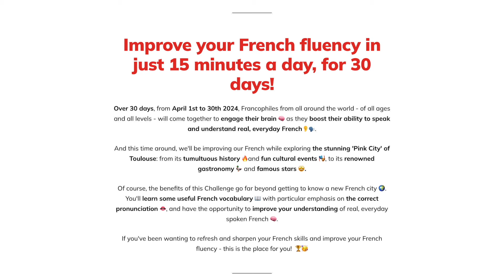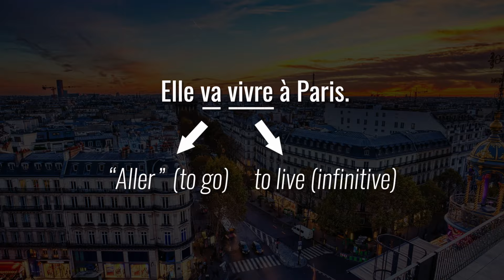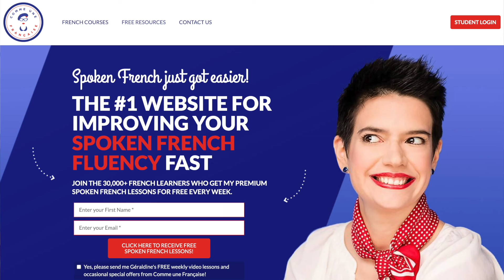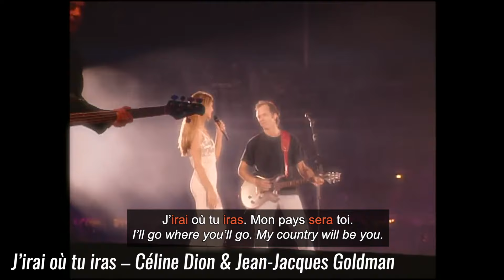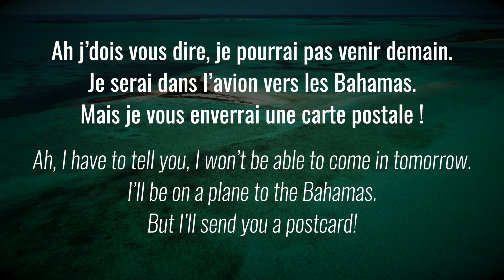Why You Should Never Say "Je ferai" in Spoken French (futur)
Want to improve your spoken French? It’s time to drop ‘le futur’! Let me explain.
Spoken French is quite different from the technical, written French you learned in school. In fact, it’s almost a completely different lesson! School French unintentionally sets you up for failure to progress fast in speaking and understanding everyday French. For example, written exams prioritize grammar and conjugation that are rarely used in everyday conversations.

There are several verb tenses that you may have learned in school that we don’t really use in spoken French, such as le futur. Sorry to those of you who spent many hours memorizing conjugation tables! I’ll explain this further in today’s lesson, with some examples of what to use instead.

0:00 - Intro
0:27 - Don’t use “le futur simple”
2:02 - Practice with “le futur proche”
4:32 - Your turn now: Practice!
10:56 - Final Challenge

✉️ RECEIVE GÉRALDINE’S FREE NEWSLETTER
* I show you how to improve your French fluency every Saturday.

🇫🇷 LEARN FRENCH WITH GÉRALDINE
* Ready to see faster progress in your spoken French fluency through consistent practice? Sign up for our next 30-Day French Challenge

🥐 EXPLORE THE COMME UNE FRANÇAISE WEBSITE
* Actual spoken French is almost a completely different language than technical written French, which is what you were taught in schools. We specialize in everyday spoken French: speaking and understanding it, at all ages and levels.

At Comme une Française, we specialize in everyday spoken French. We focus on three unique aspects that are different from school French, self-study books, Duolingo, etc:
1. We focus only on the specifics of speaking/understanding/being understood in everyday French and have unique ways to help you learn it properly & faster.
2. We focus on shortcuts to help you make progress faster, which also means we tell you exactly what you can stop learning to prioritize what’s really important.
3. We use French culture as the subject to make it fun and interesting for adults.

Géraldine